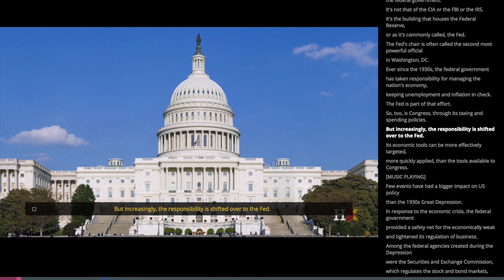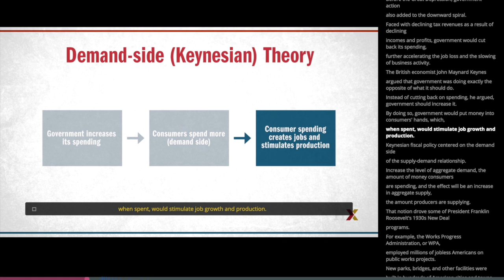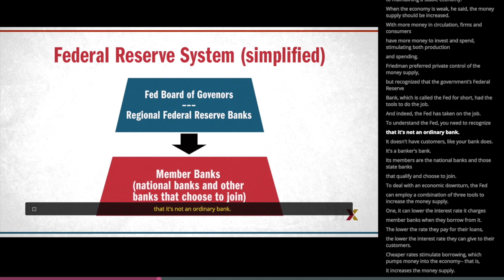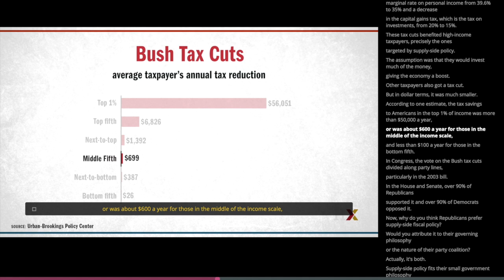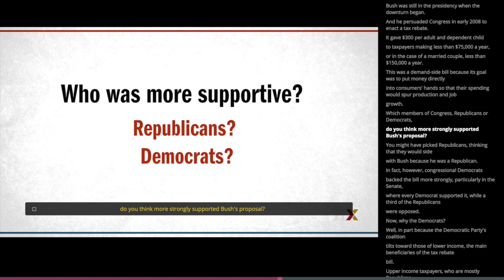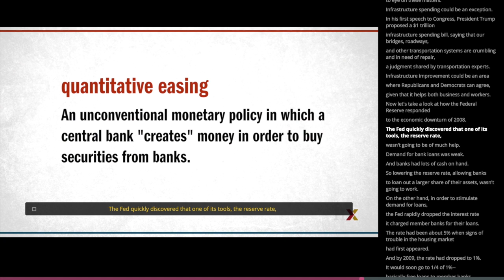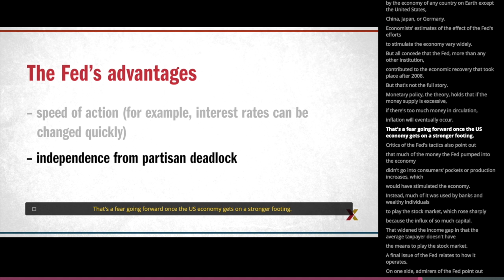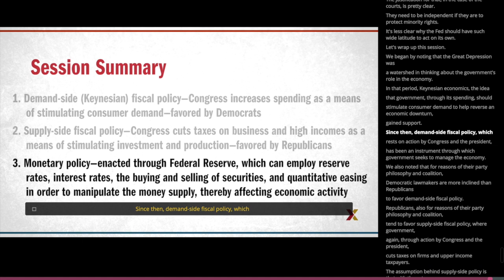#20 "Fiscal & Monetary Issues" / Thomas E. Patterson / Kennedy School of Government, Harvard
20TH SESSION
PUBLIC POLICY: Fiscal & Monetary Issues
Since the Great Depression, the U.S, government has taken responsibility for promoting and sustaining economic growth and stability. This effort takes the form of fiscal policy, which refers to the government’s taxing and spending policies, and monetary policy, which refers to government efforts to control the money supply.
This session examines fiscal policy and monetary policy—what they are, what tools they involve, and what political divisions they create. The nature of these policies will be illustrated through several cases, including the policies enacted in response to the economic downturn that began in 2008.
Required reading
Thomas E. Patterson, We the People, 12th edition, ch. 15, pp. 461-472